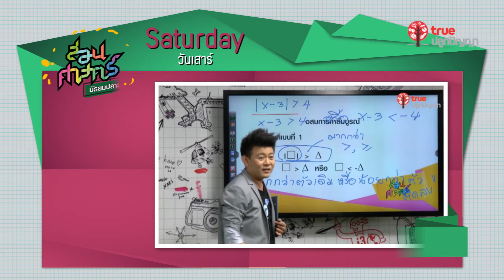Promo สอนศาสตร์ ม.ปลาย : 17 – 18 Dec 2016